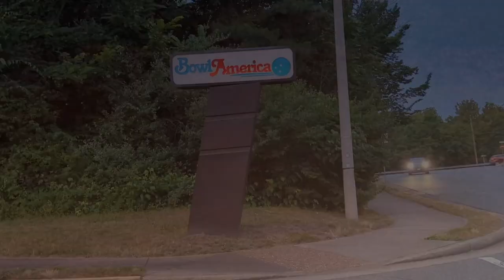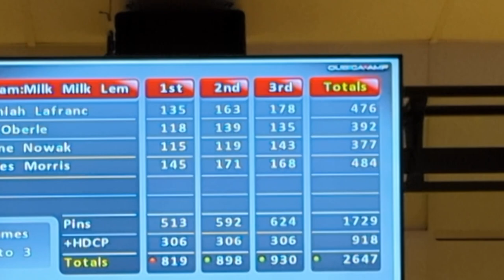POP UP ON CHARLES AT THE BOWLING ALLEY!!!! SHORT VLOG...